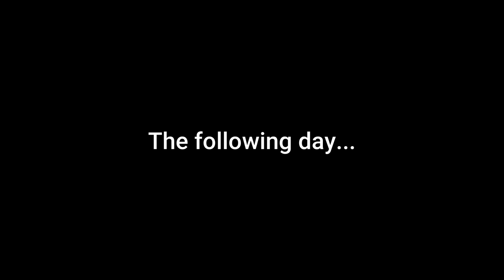Is Working a Renewable Gate For Us?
Ed and I value transparency and honesty.  When it comes to the jobs we do to earn our income and share with you, we want to be very upfront and honest. We strive to provide clear and accurate information about all of the job opportunities, including the required qualifications, responsibilities, and compensation. In this video we are only into our 2nd week on this solar farm gate and we are wondering if this is a good fit for us OR if it may work for you.

Our video conclusion music is created by ~ Asha Mae